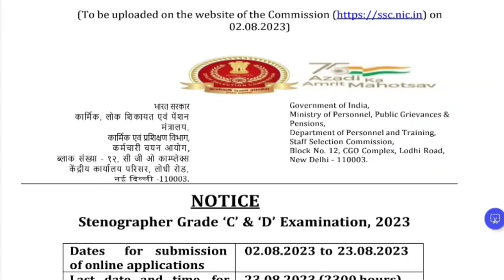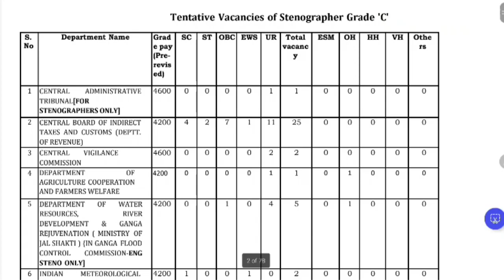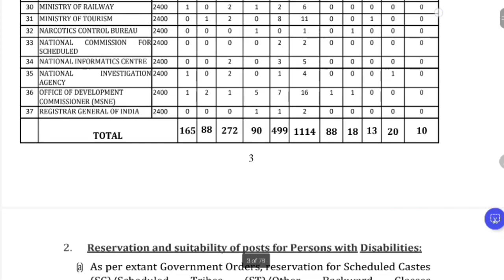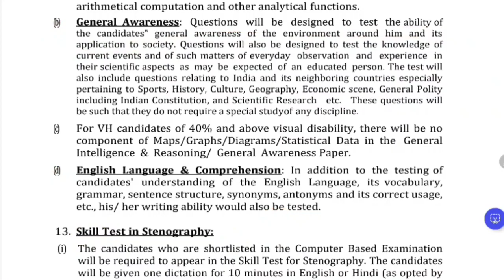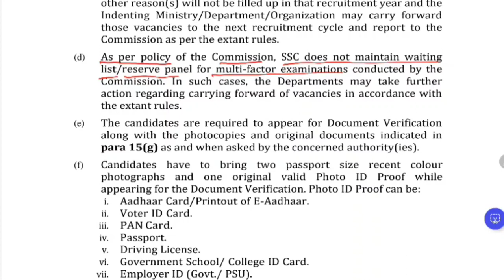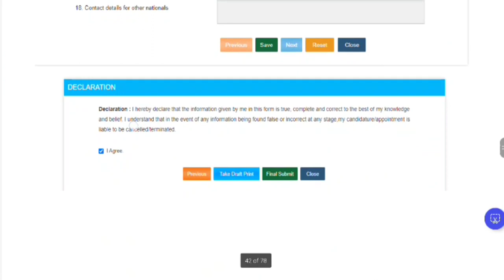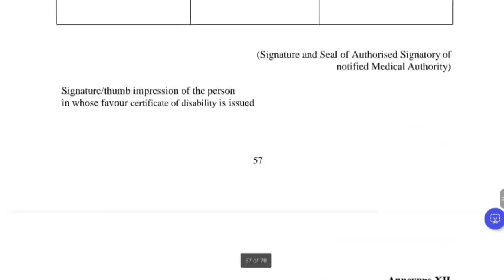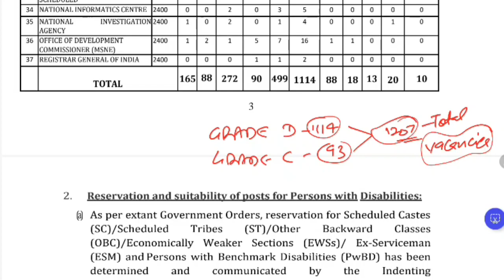SSC Steno 2023 Notification OUT- Syllabus not change? Vacancy OUT ? Full Details about Steno 2023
SSC Steno 2023 Notification OUT Pattern Change? Vacancy OUT (कम हैं? Form kaise भरना है? Full Detail

SSC Steno 2023 Practice Batch Launched | अभी JOIN करें | Details In Video | use Coupon VG10

Hindi Shorthand- CHAPTER -1 (Consonants- व्यंजन)- ऐसे पढ़ो कभी नहीं भूलोगे -

Final Result Update- SSC Steno 2022- SSC Headquarters से बात हुई क्या कहा सुनिए- Aaj result ni आएगा - Link

Final Expected Cut-off- SSC Steno 2022- Safe Score kya hai? Final Result आने wala है